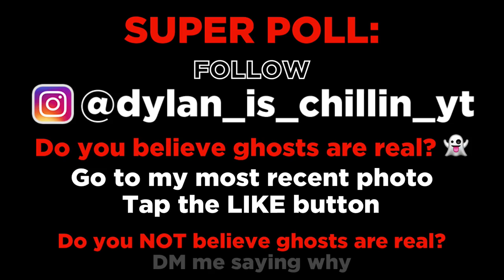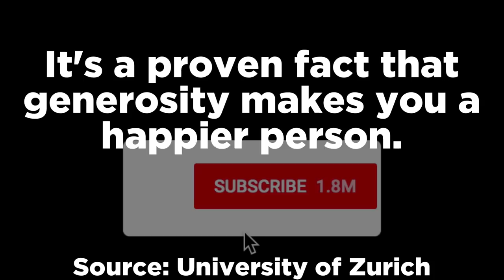Top 15 Craziest Police Chases Caught on Tape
Entry #10 is featured in the film, On The Pipe 7, purchase it

In this top 15 list, we look at the craziest high speed police chases that were caught on tape. Usually on live TV by the news or in some cases on dashcam. Enjoy our analysis of these videos.